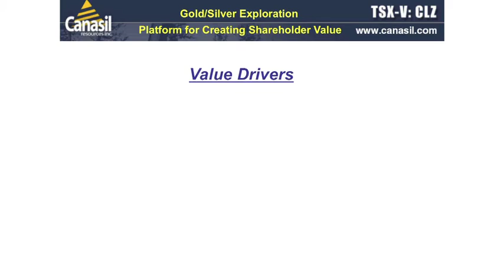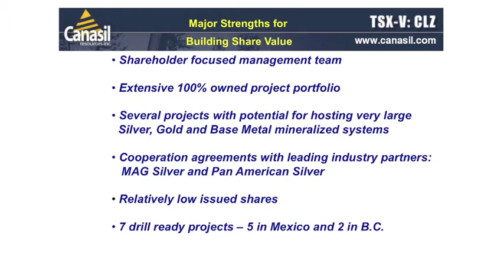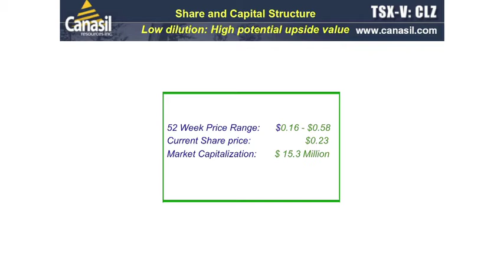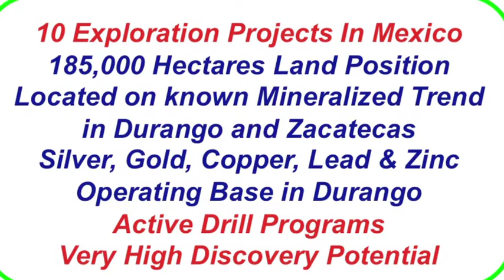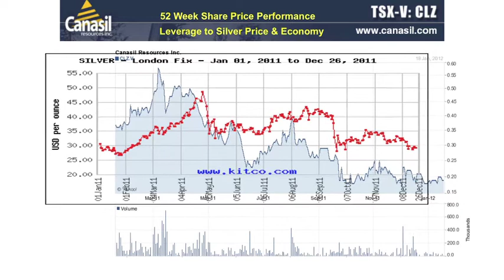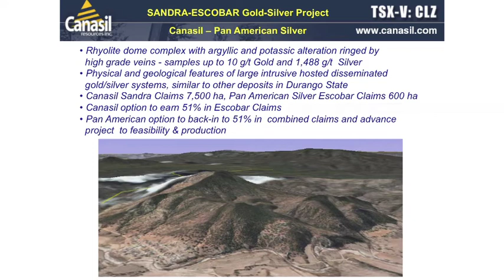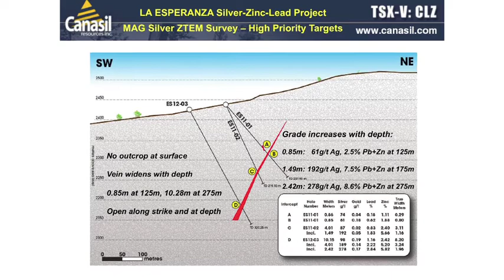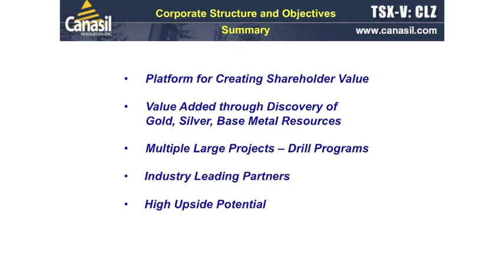Subscriber Investment Summit: Canasil Resources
Bahmam Yamini, President and CEO of Canasil Resources (TSX-V:CLZ) presents his company at the 2012 Subscriber Investment Summit.

Canasil is a Canadian mining and mineral exploration company with a strong portfolio of precious and base metal (gold, silver, copper, zinc and lead) exploration projects in British Columbia, Canada and Durango, Sinaloa and Zacatecas States, Mexico. The Company's directors and management include industry professionals with a consistent track record of identifying and advancing successful mineral exploration projects.